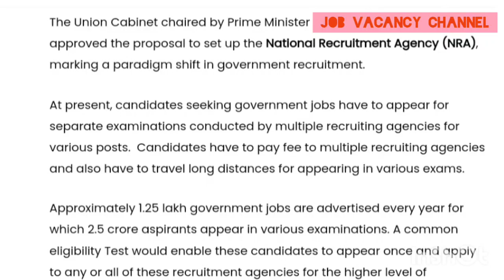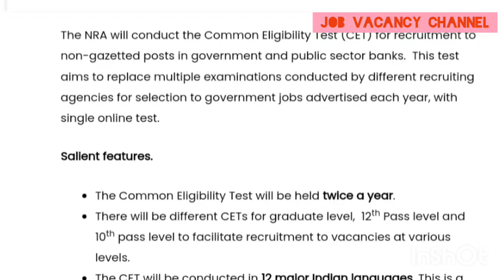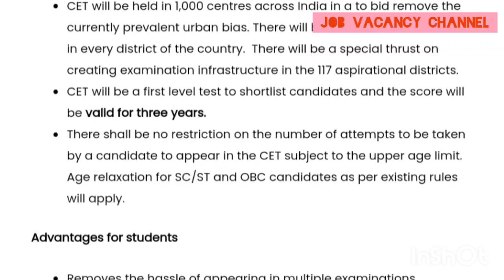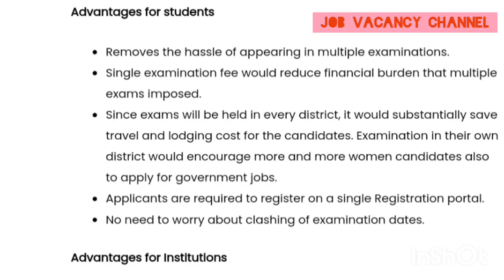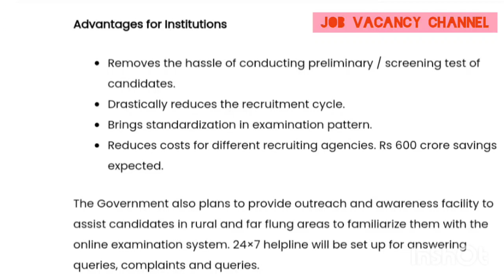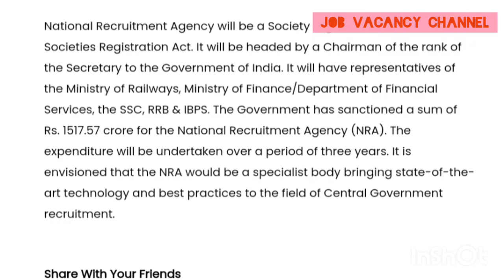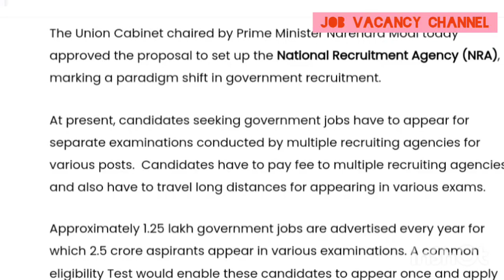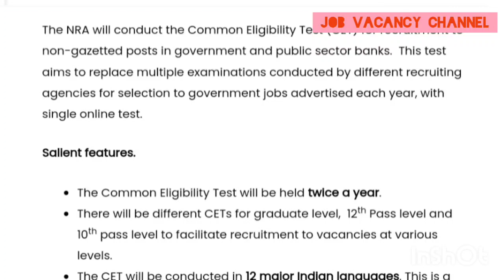കേന്ദ്ര സർക്കാർ ജോലി ആഗ്രഹിക്കുന്നവർക്ക് സന്തോഷവാർത്ത. 💥👍Govt new system to get government jobs.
In this video show by central Government new system to get government jobs.
സർക്കാർ ജോലി ആഗ്രഹിക്കുന്നവർക്ക് ഒരു സന്തോഷവാർത്ത ഒറ്റ പരീക്ഷയിൽ ഇനി സർക്കാർ ജോലി നേടാം.

കേരള സർക്കാരിന്റെ പി.എസ്സ്.സി പുതിയ വിജ്ഞാപനം വന്നു നിരവധി തസ്തികയിലേക്ക് ഒഴിവുകൾ.

കേന്ദ്രസർക്കാർ സ്ഥാപനമായ സൗത്ത് നേവൽ കമാൻഡ് ജോലിക്ക് കയറുവാൻ സുവർണാവസരം.

കേന്ദ്ര സർക്കാരിന്റെ എസ് എസ്  സി പരീക്ഷയെഴുതി പോലീസ് കോൺസ്റ്റബിൾ ജോലിക്കു കയറാൻ സുവർണാവസരം.

കേന്ദ്ര സർക്കാരിന്റെ ഇന്ത്യൻ ആർമിയിൽ ജോലി കയറുവാൻ സുവർണാവസരം.

പത്താം ക്ലാസ് യോഗ്യത ഉണ്ടെങ്കിൽ കേന്ദ്ര സർക്കാരിന്റെ ഇന്ത്യൻ ആർമിയിൽ ജോലി കയറുവാൻ സുവർണാവസരം.